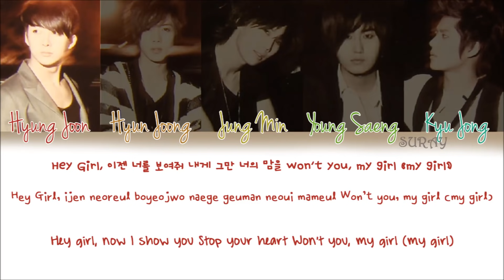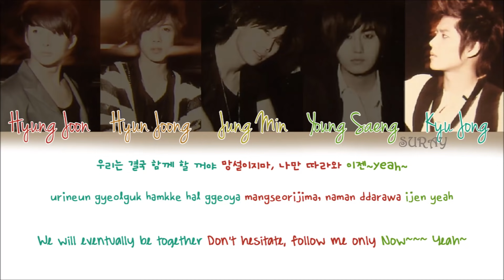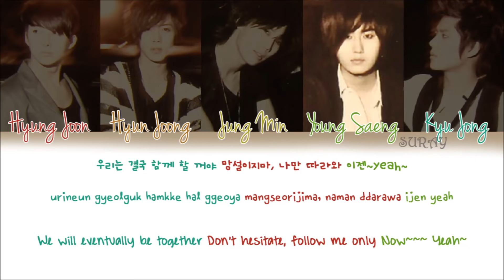SS501 – Love Like This (네게로) (Han/Rom/Eng) Color Coded Lyrics